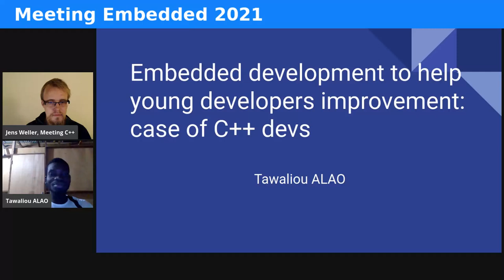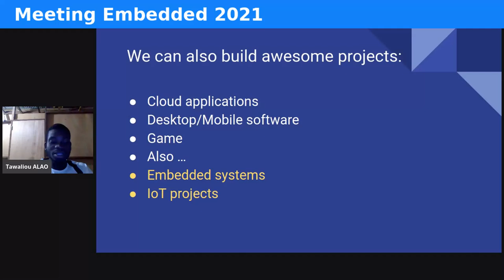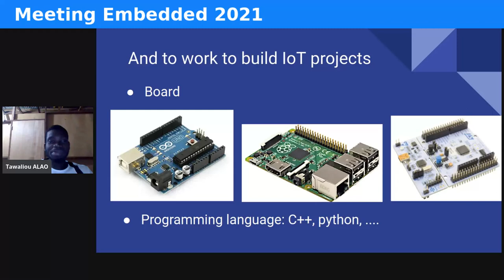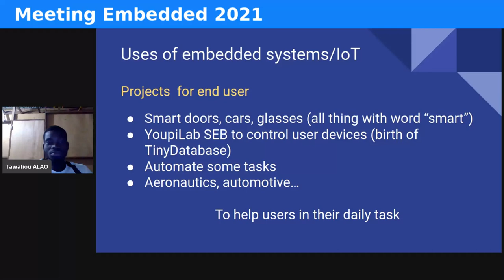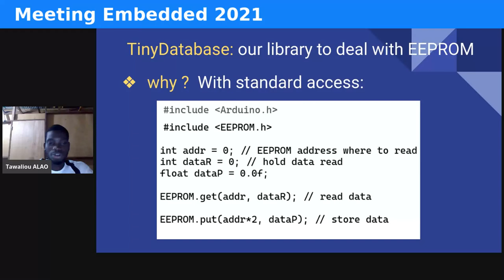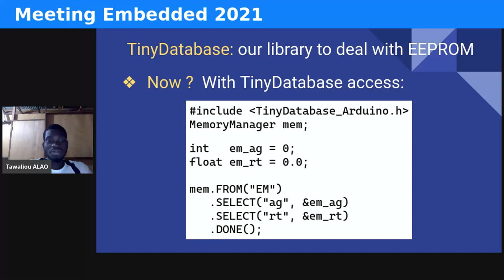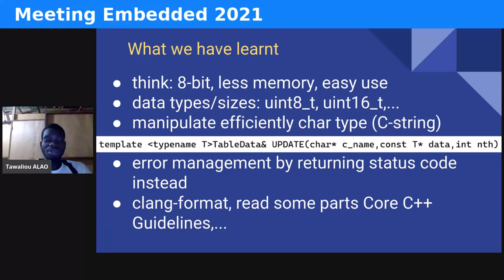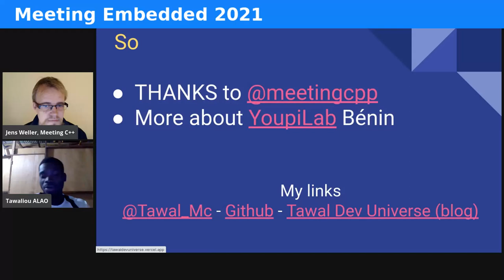Tawaliou Alao - Embedded development to help young developers improvement: case of C++ developers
Meeting Embedded 2021: Tawaliou Alao - Embedded development to help young developers improvement: case of C++ developers

The pathway from beginner to advanced developer is not an easy task and even more complicated when you are a C++ developer. Just like a JavaScript developer has the facility to jump to web development, desktop, and build useful projects, young C++ developers can also build awesome projects like databases, games, Cloud application, desktop software, as well as IoT. Embedded development/IoT is one of the easiest fields  they can start with.

And we can start an IoT project just by buying electronic boards which are more affordable, downloading an IDE and writing code. This way, developers improve themselves and gain more great motivation. So affordability, accessibility, and wide usage make the Embedded world/IoT a good choice if C++ developers want to improve their skills. But how to get into the embedded world, to build IoT projects and improve our skills?